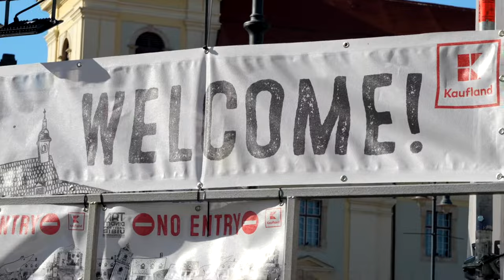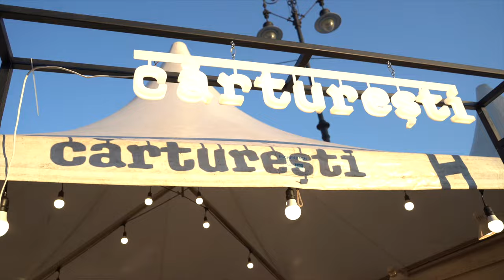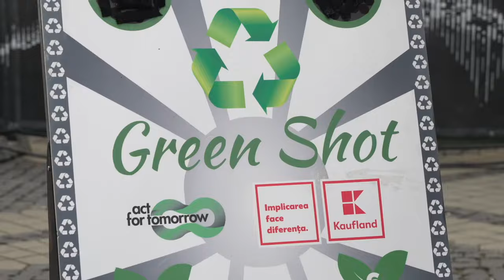ARTmania Festival - AFTERMOVIE 2023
Revisit the 2023 magic, ARTmaniacs! Did you recognize yourself or your friends in the crowd? ✌️

ARTmania Festival, shaking the grounds of Transylvania since 2006!
Romania's oldest rock festival, unfolded in the heart of Transylvania - Sibiu, Romania.